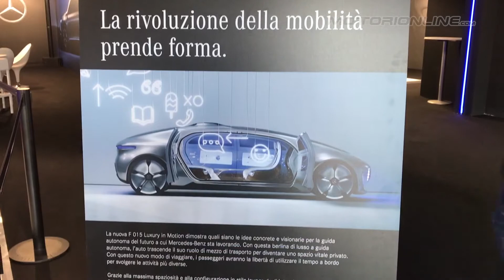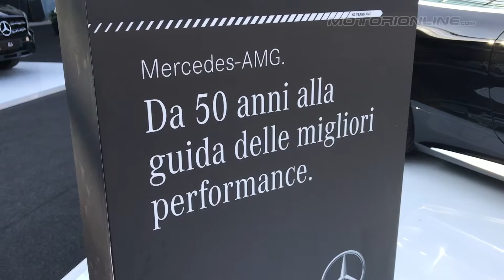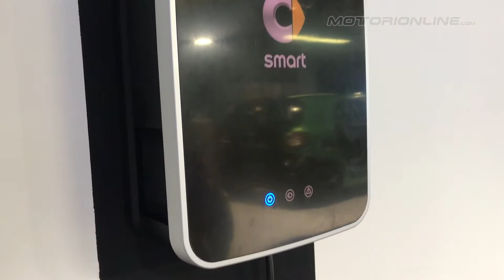Mercedes-Benz e Smart: il futuro delle flotte | Intervista a Christian Catini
Mercedes Benz e Smart - Christian Catini, Responsabile Flotte Mercedes-Benz Italia illustra il programma attuale e futuro del marchio tedesco rivolto sia alle aziende che ai privati, con un focus su connettività CASE e motori elettrici.

Servizio: Andrea Villa